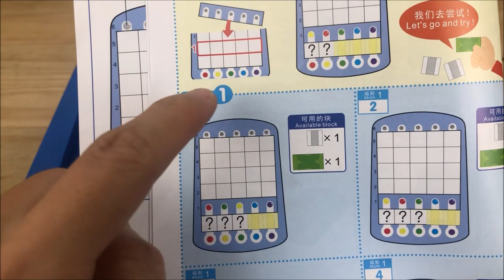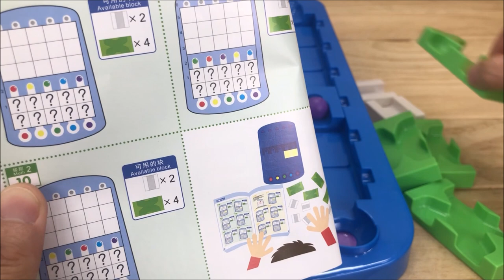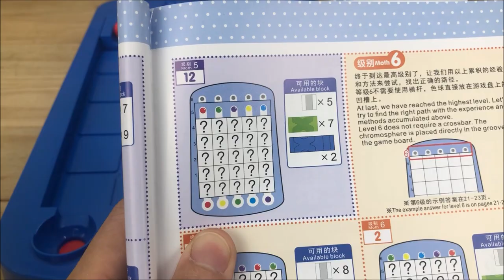Maze Balls Run Puzzle Game | ASMR